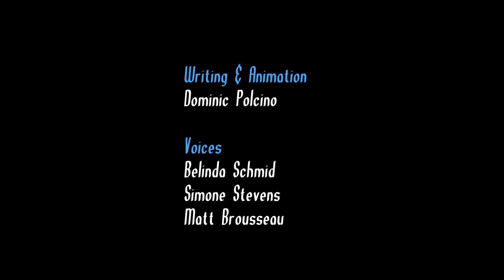Modern Wonders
The many beneficial uses of A.I. in our near future.